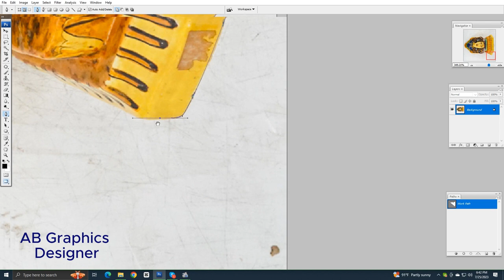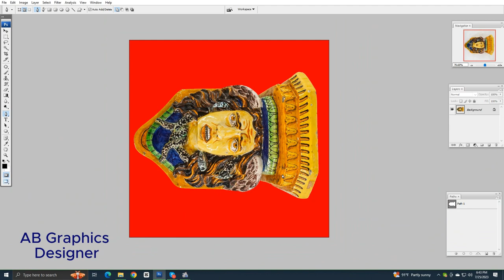Clipping path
Your own risk free graphic studio. Doe graphics is an Internet based outsourcing Graphic Design,
Clipping Path, Multiple Clipping Path, Image Masking, Photo Retouching, Soft Mask, Channel Mask, Layer Mask,
Color Mask, Clipping Mask, Image Shadowing Service, Photoshop Objective Removing,
Image Reflection, Image Manipulation, Magazine Design, Flyer Design, Logo Design,
Clipping path supported service and desktop publishing concern located in United Kingdom.
An offshore production facility of Doe graphics is located in Bangladesh Subcontinent.
Clipping Path Services Doe graphics provides fast, reliable Photo Clipping Path services for Desktop Publishing Houses,
E-Retailers with Image-based E-Commerce sites, Freelance Designers and DTP People,
Advertising/Communication Agencies, Printing Companies,
Corporate Identity Designers, Photographers, and Design Studios, etc.
for their day to day requirement of Image Cropping, Masking and Image
Clipping Path and various photo editing services using Photoshop, Illustrator, Fireworks, and Corel Draw.
Our service will save your time and money while seamlessly integrating into your production workflow.
We promised to provide 24-hour turnaround time for most jobs and expert support 24 hours a day.
This is our challenge to our valued client. Try to break this challenge.